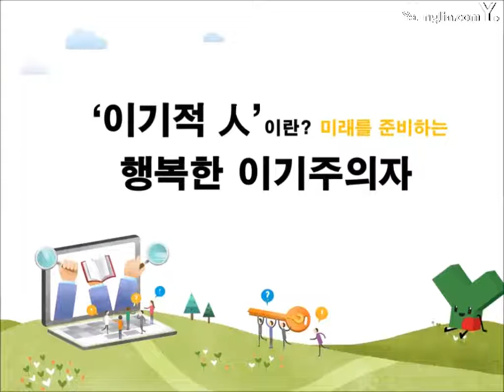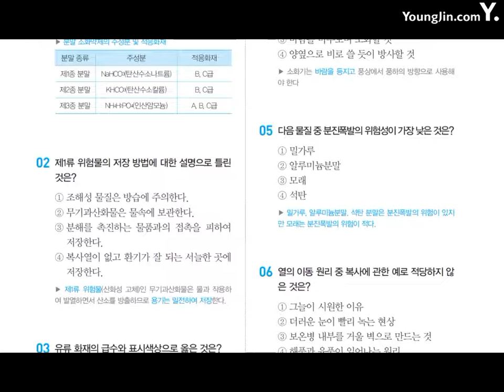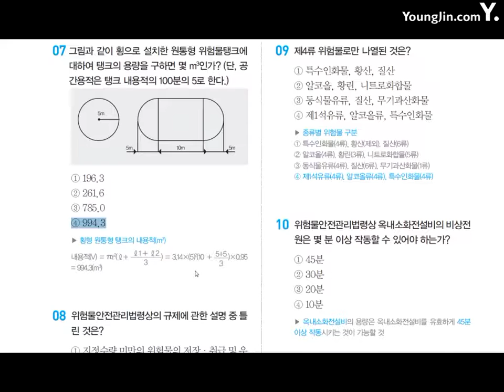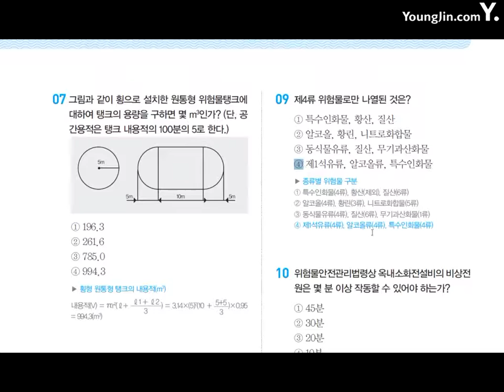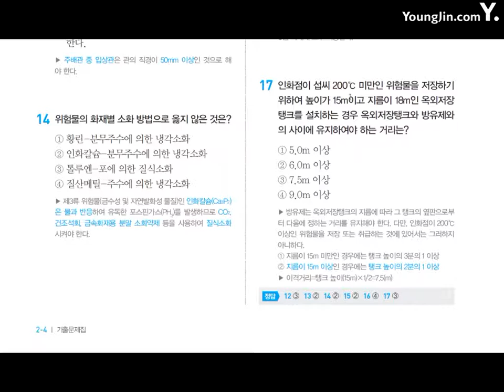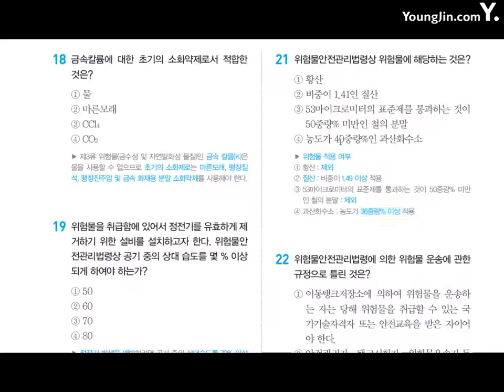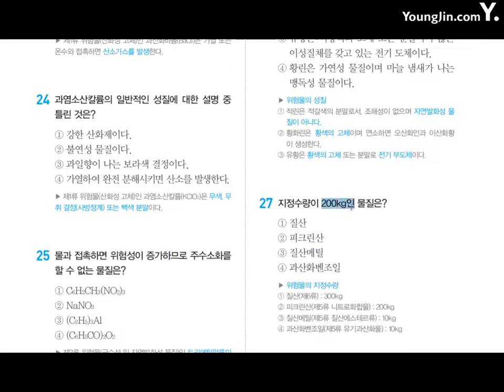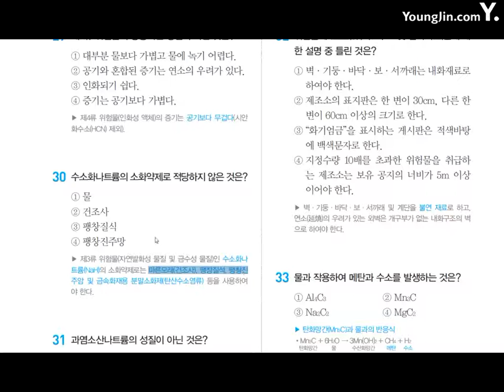위험물기능사 기출문제1회1~30번